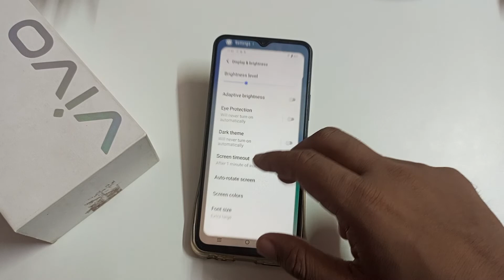how to fix auto screen off problem in Vivo t1 44w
fix auto screen off problem in Vivo t1,
auto screen off problem to fix in Vivo t1pro,
ham phone mein auto screen off problem ko kaise fix kare  Vivo Y75,
in auto screen off problem ko kaise fix kare Vivo Y73,
Vivo Y21 main auto screen off problem ko kaise fix kare,
Vivo t1 5G secret settings,
Vivo Y21 hidden Future,
Vivo Y33t Tips And Tricks